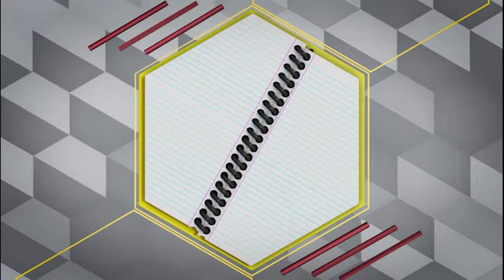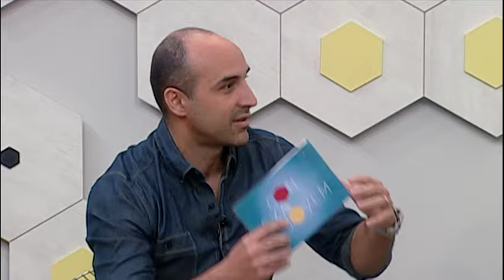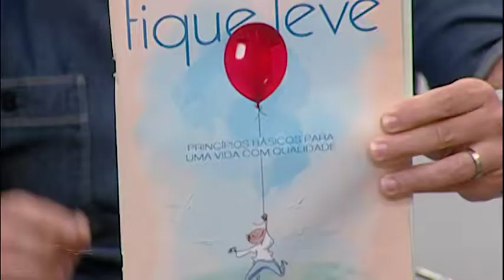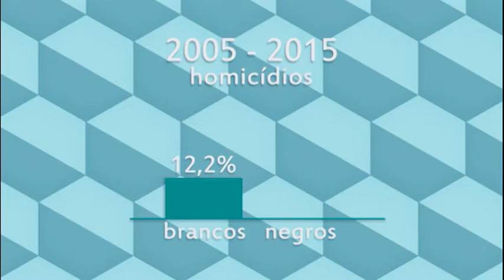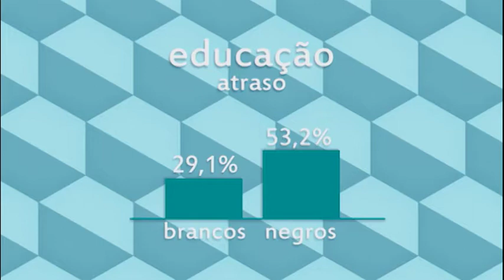Os Prejuízos do Preconceito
Você é preconceituoso(a)? Não estamos falando apenas sobre situações graves de discriminação, mas de qualquer ideia preconcebida que a gente possa ter sobre alguém que pertença a um grupo que não seja o nosso. Seja por causa da classe social, da religião, do sotaque, do estilo musical, da maneira como se veste... O Conexão Jovem quer bater um papo com você sobre racismo e preconceitos. Vem com a gente!